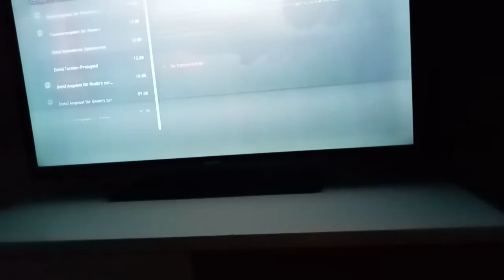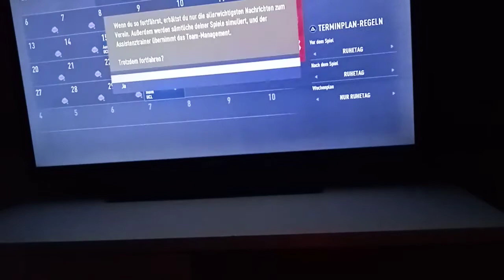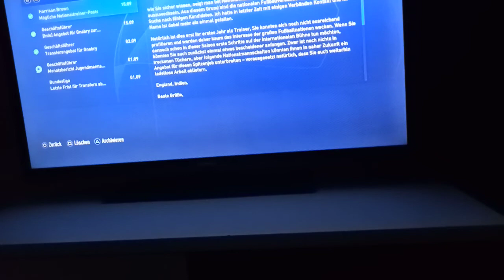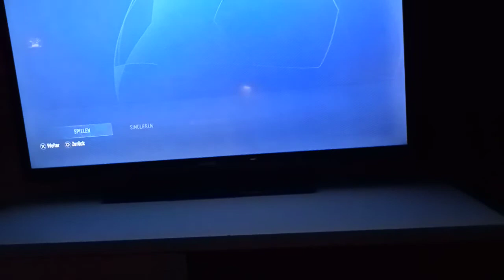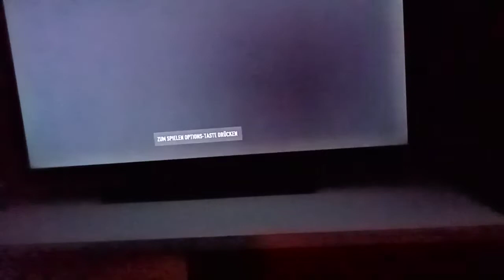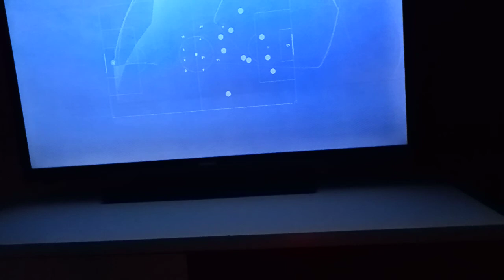Super Cup Sieg gegen Atletico Madrid#2